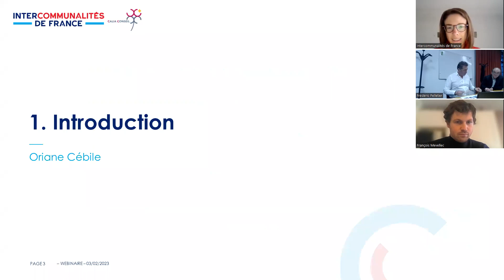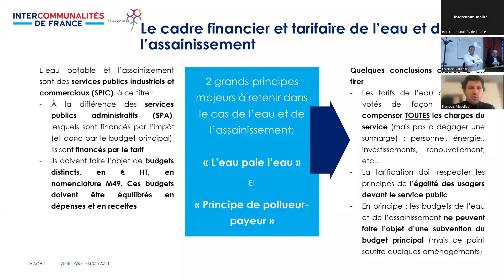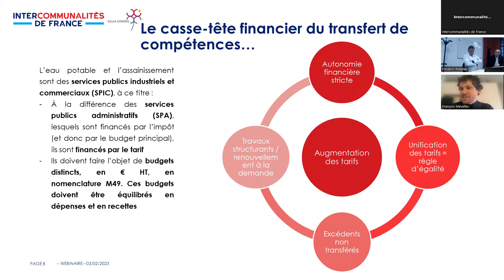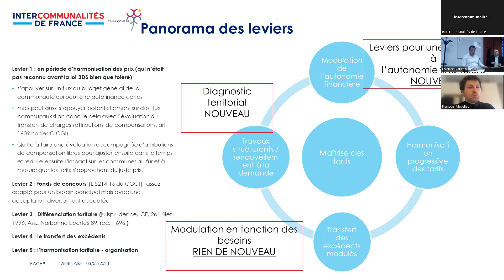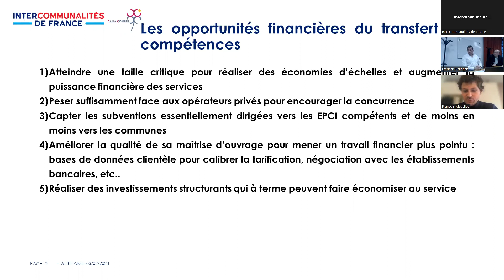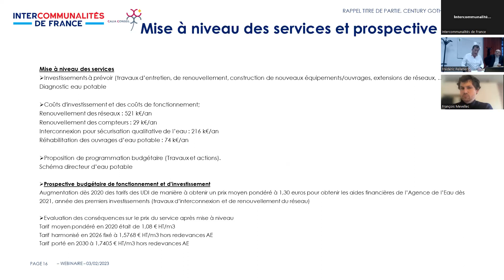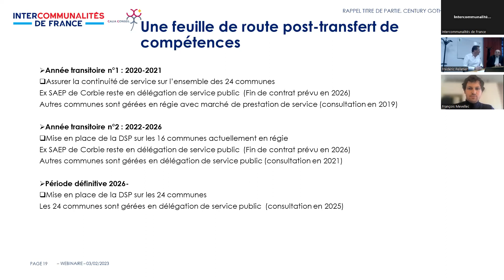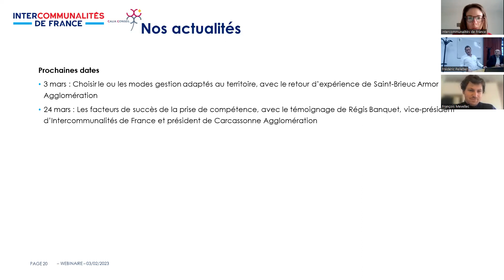Eau & assainissement - Webinaire n°2 : Préparer le volet financier du transfert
Une conférence organisée par Intercommunalités de France et Calia Conseil dans le cadre du cycle de webinaires : "Eau potable & assainissement : Tirer les enseignements des transferts réalisés, préparer les transferts à venir".

Le transfert des compétences eau potable et assainissement aux communautés de communes sera effectif au plus tard en 2026. Face aux questions techniques et politiques soulevées, la préparation doit être anticipée. A ce titre, les transferts réalisés ces dernières années sont source d’enseignements.

Pour accompagner les communautés de communes, Intercommunalités de France et Calia Conseil organisent un cycle de quatre webinaires au premier trimestre 2023.

Préparer le volet financier du transfert

Le premier webinaire a eu lieu le 3 février. Il avait pour thème : "Préparer le volet financier du transfert eau potable et assainissement", avec le retour d'expérience de la communauté de communes du Val de Somme.

En savoir plus sur le transfert de la compétence Eau et assainissement